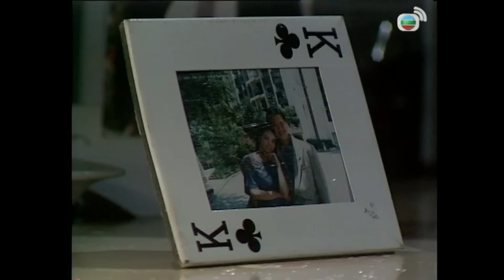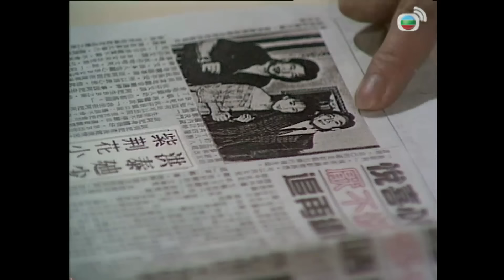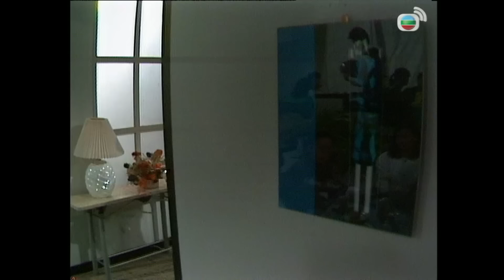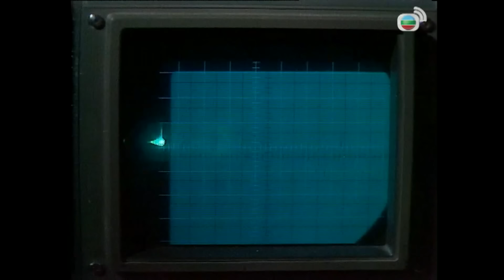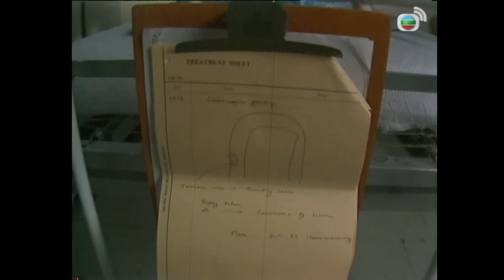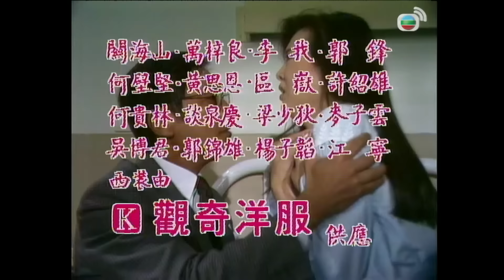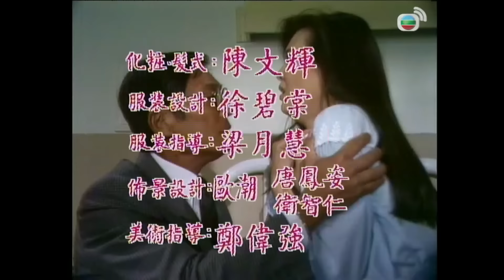Phim TVB Định Mệnh (The Price Of Growing Up) 32/59 | Vạn Tử Lương, Ngô Trấn Vũ, Châu Tinh Trì | 1987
Phim TVB Định Mệnh (The Price Of Growing Up)
Diễn viên: Vạn Tử Lương | Trịnh Du Linh | Ngô Trấn Vũ | Châu Hải My | Châu Tinh Trì | Kênh TVB kinh điển

✨Nội dung phim: Câu chuyện kể về hai người bạn thân từ nhỏ cùng sống trong trại trẻ mồ côi là Thẩm Chí Hào và Đỗ Lãng Hiền. Lãng Hiền được gia đình giàu có Đỗ Bá Cần nhận nuôi, còn Chí Hào được bạn của mẹ nhận về nuôi dưỡng. Hiền không hòa thuận với cha nuôi, sau nhiều lần khởi nghiệp thất bại, cuối cùng làm việc tại khách sạn của cha. Khi Hào gặp khó khăn tài chính, Lãng Hiền giới thiệu anh vào làm cùng. Tuy nhiên, việc Cần xem trọng Hào khiến Hiền ganh ghét, sau khi biết Hào chính là con riêng của Cần, Hiền liền tìm cách đuổi anh ra khỏi khách sạn. Mặt khác, Hiền đầu tư làm phim thất bại, quyết định dàn dựng vụ cướp tiệm vàng để lừa tiền bảo hiểm. Vụ việc bị phát hiện, Cần nhận trách nhiệm thay Hiền và qua đời trong tù, trước khi mất đã tiết lộ sự thật Hào chính là con ruột của ông. Từ đó, Chí Hào và Lãng Hiền đối đầu trực diện trong sự hận thù ngày càng chồng chất...